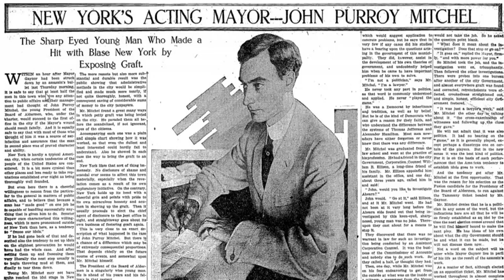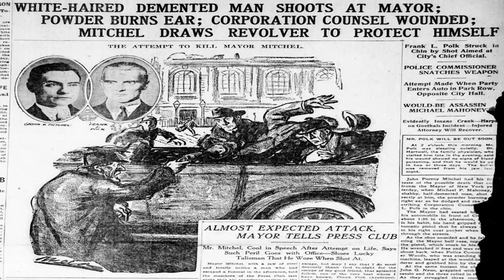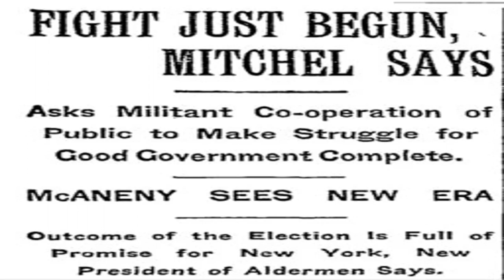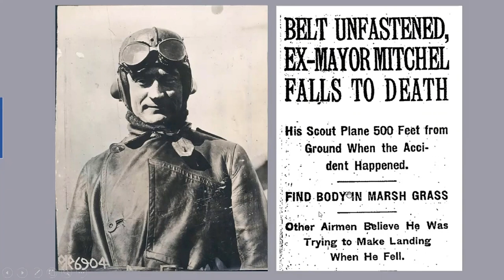34岁纽约帅哥市长的传奇故事。老司机，打飞机，火并黑帮。纽约景点探秘第44集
大家好我是纽约市官方讲解员王隐，在我们上一期节目 纽约市公立图书馆旗杆的神秘故事中。我提到了图书馆两根旗杆是为了纪念纽约市一位神秘纽约客。这一集就是关于他的故事了。他是纽约市历史上第二年轻的市长：约翰·普罗伊·米切尔。他是1914 年至 1917 年的第 95任纽约市长。在他34 岁时，他成为纽约市第二年轻的市长，并被称为“纽约男孩市长。” 米切尔市长因其作为纽约改革政治领袖的短暂职业生涯以及在第一次世界大战最后几个月作为美国陆军航空兵军官的早逝而被人们铭记。喜欢的话，大家不妨来看看吧